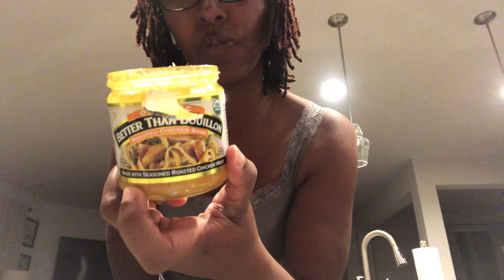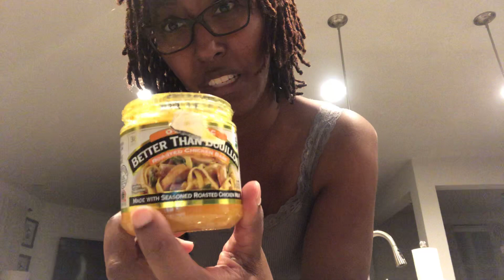I feel better because I’m in the kitchen!